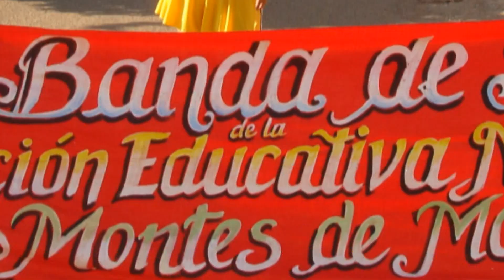MEGACOLEGIO EN IMÁGENES.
Este video está conformado por tres partes: Un video de la Gobernación de Bolívar, un video de la alcaldía de San Juan Nepomuceno y un video de la Normal Montes de María.